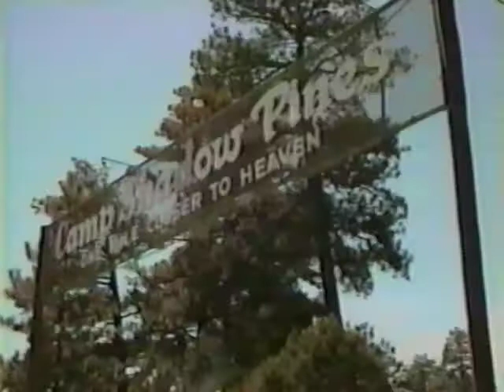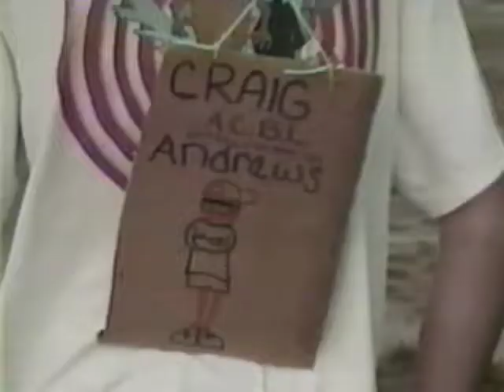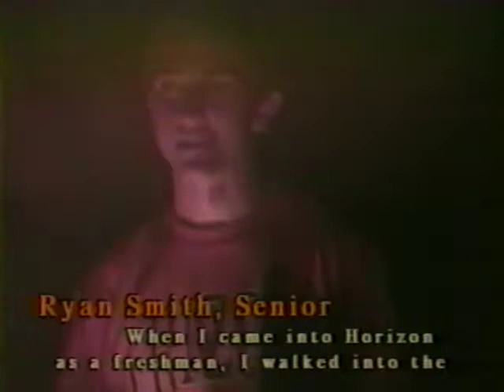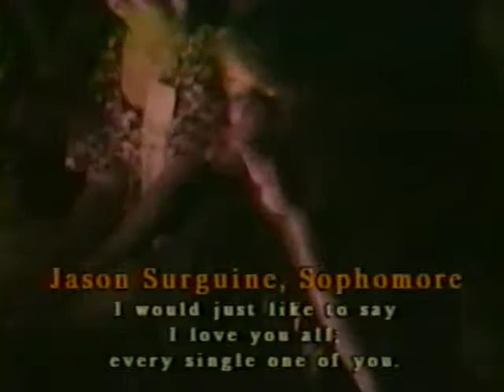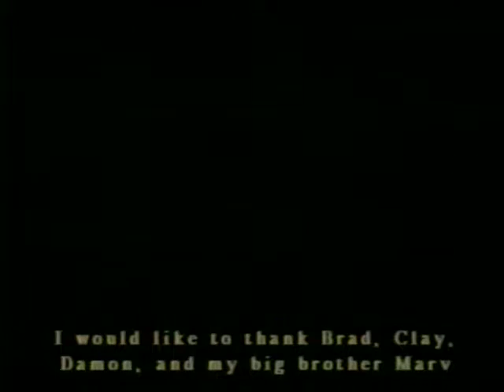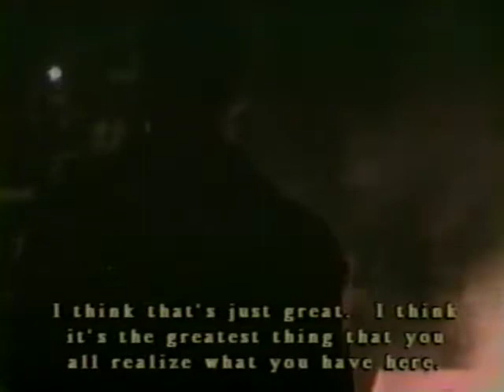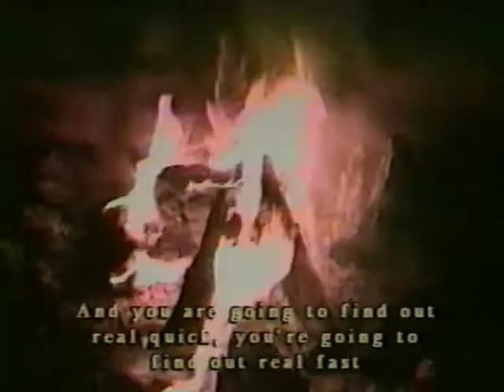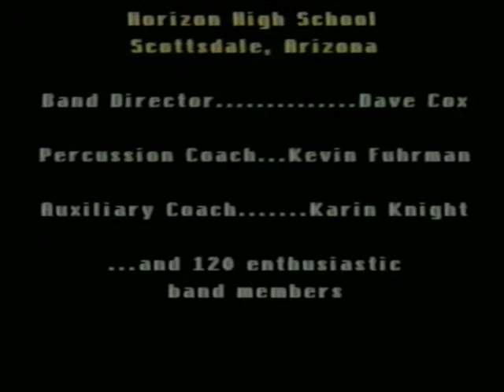1994 Band Camp